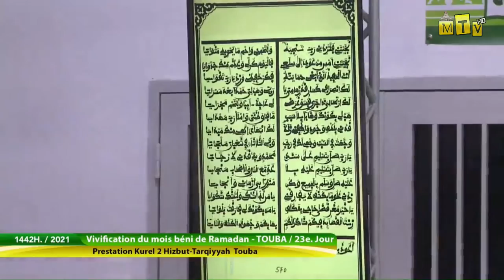Kawin liyal - Ramadan 2021 Hizbut Tarqiyyah - 23e jour K 2 Touba - Residence Cheikhoul Khadim